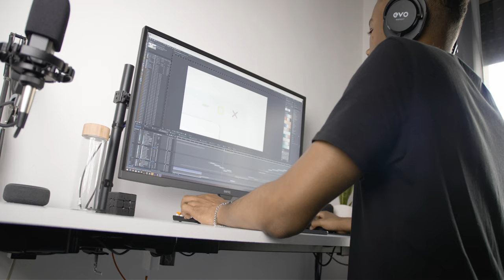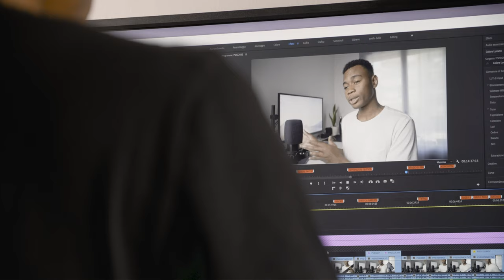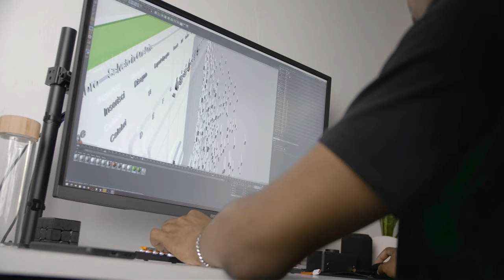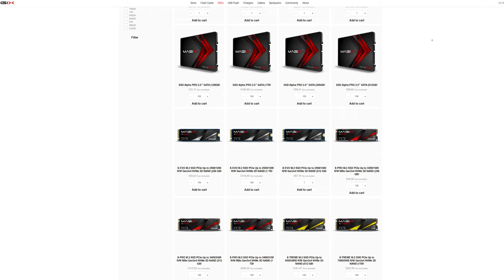La mia nuova POSTAZIONE MINIMAL da GAMING e PRODUTTIVITA'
Ciao ragazzi oggi vi faccio vedere come si è trasformato il mio setup dopotutti questo tempo in cui sono stato assente

MONITOR 32"
SCRIVANIA (SOLO GAMBE MOTORIZZATE